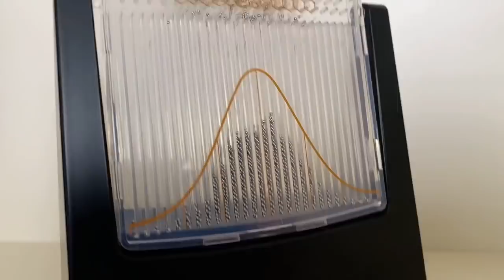Betfair trading | How I successfully minimise my losses | Peter Webb | Bet Angel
I recently posted a screenshot of my trading on a Saturday and why I thought it was a good example of good money management when Betfair trading.

So I thought it was worth doing a follow-up video fully explaining what I meant.

Successful and profitable Betfair trading is a balance of profits and losses. If you trade a market at random, you will get random results. But, as somebody who is consistently profitable, how am I minimising losses?

In this video I discuss, setting realistic targets, what my balance of profits to losses are and how I minimise losses by tipping the market in my favour.

You may also want to watch the other video that is mentioned in this video!